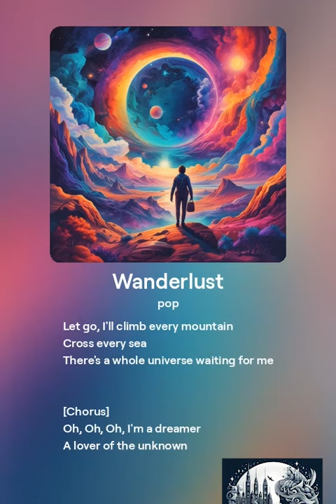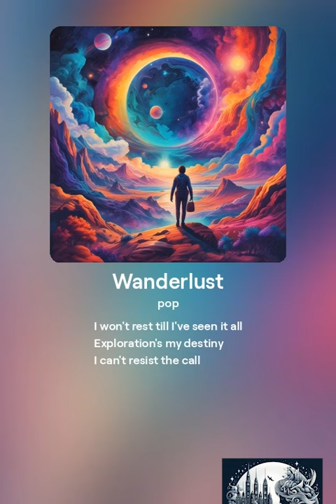Wanderlust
Song name: Wanderlust

[Verse 1]
I've got a hunger
A thirst deep inside
A burning desire I just can't hide
I wanna see the world
In all its glory
Uncharted lands and untold stories

[Verse 2]
I've got my backpack
My dreams in tow
Ready to chase the unknown
Let go
I'll climb every mountain
Cross every sea
There's a whole universe waiting for me

[Chorus]
Oh
Oh
Oh
I'm a dreamer
A lover of the unknown
I'll go wherever the wind will blow
Oh
Oh
Oh
I won't rest till I've seen it all
Exploration's my destiny
I can't resist the call